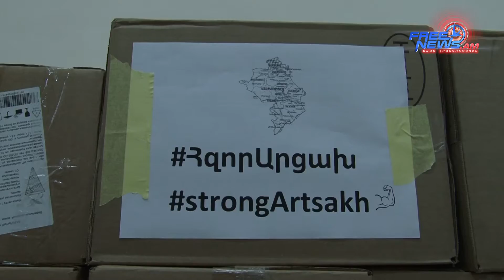ԵՊՀ ուսանողները օգնություն են ուղարկում զինվորներին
ԵՊՀ ուսանողական խորհուրդը արդեն երկրորդ օրն է Արցախ ուղարկելու համար հավաքագրում է առաջին անհրաժեշտության պարագաներ։ Վաղ առավոտից մինչև ուշ գիշեր ուսանողները հավաքագրում, դասավորում են պարագաները արկղերի մեջ։